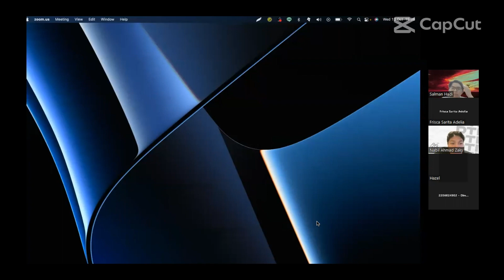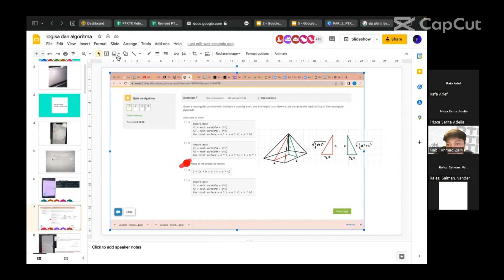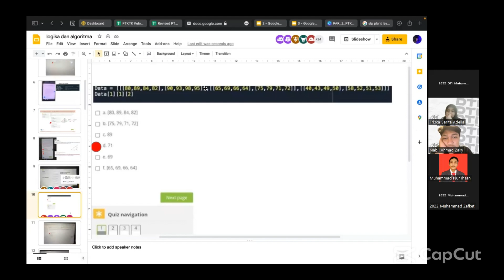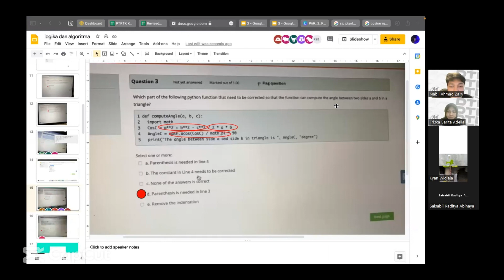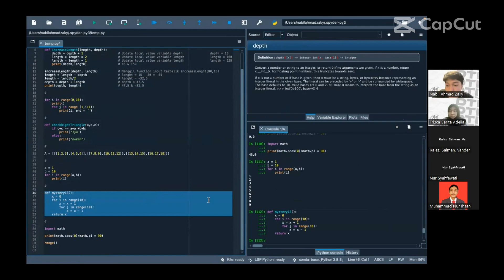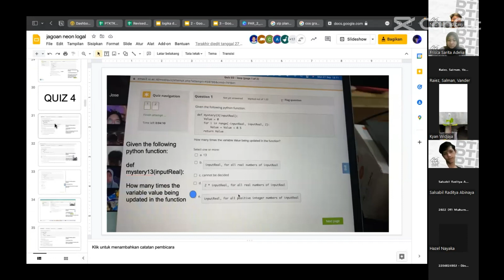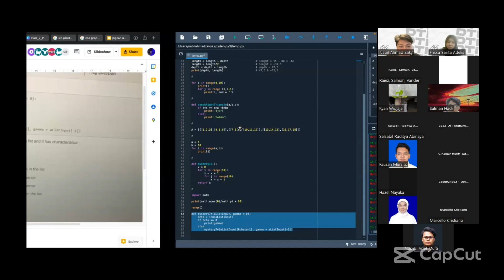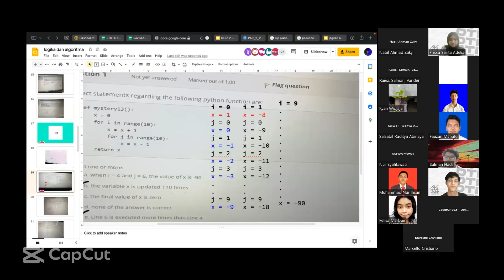Logika dan Algoritma | MILBA UTS Ganjil 2022